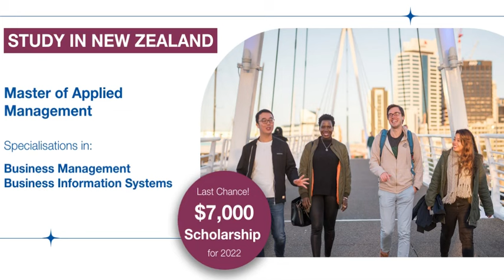Start a postgraduate degree in New Zealand in 2022. Scholarships only available until October.